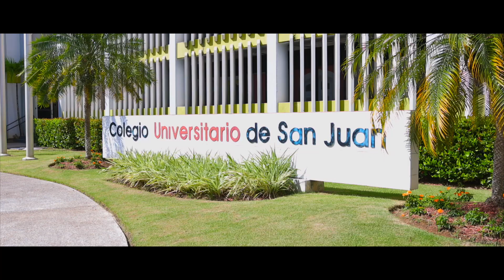¡Más seguridad en SanJuan!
Graduamos a 15 nuevos agentes de la Policía Municipal de San Juan listos y comprometidos por la seguridad de todos.